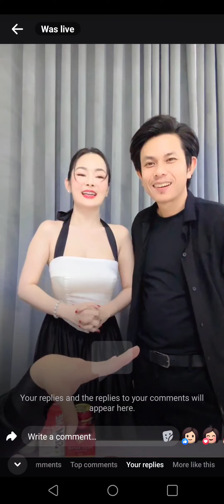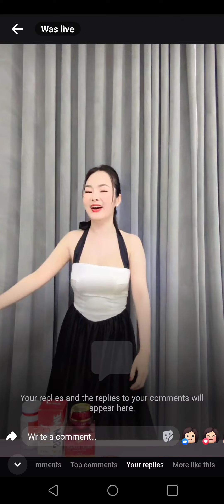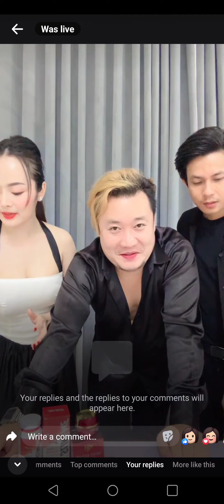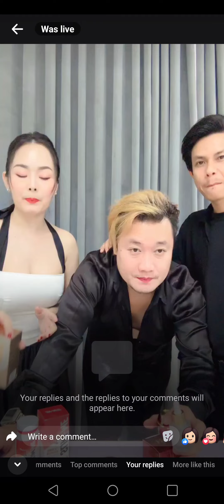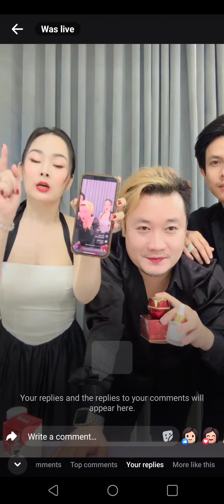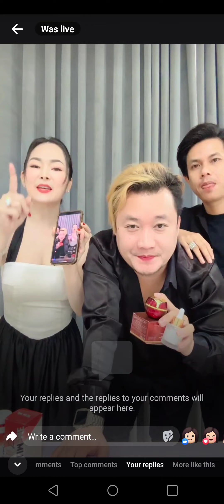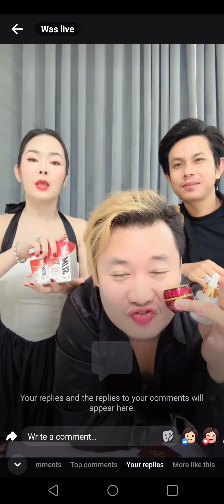ពិតជារំភើប ណាស់ ភរិយា របស់លោកកែវ វាសនា បានយក ដារា ចំចៀងលោកអុីណូមកធ្វើជាBAបន្ទាប់ពីដឹងថាលោកបានក្ស័យធន